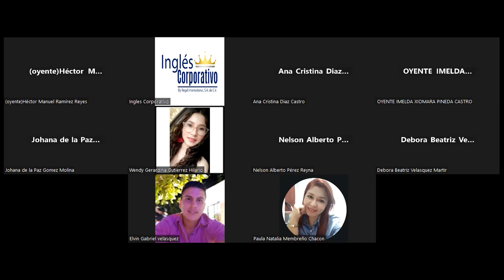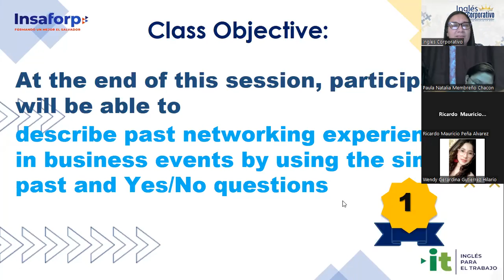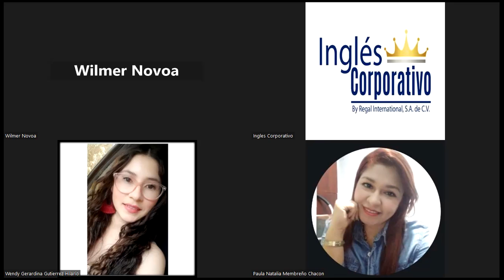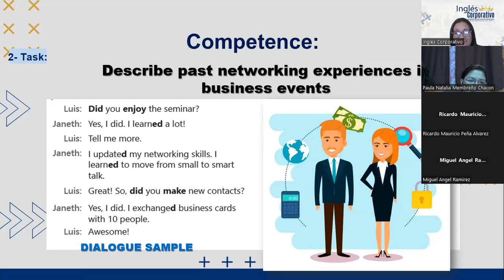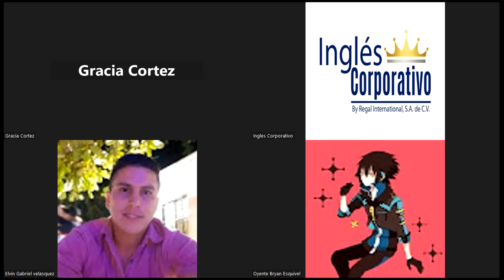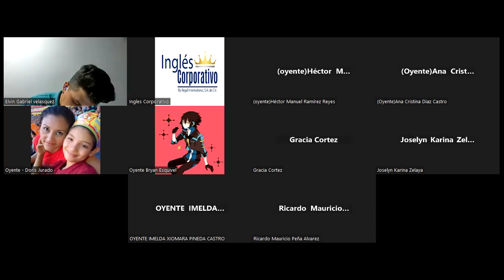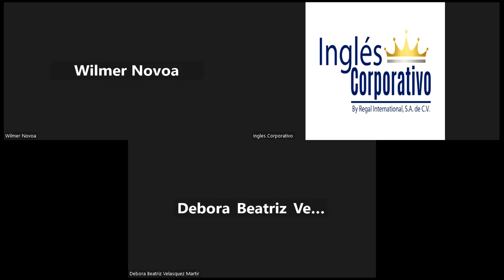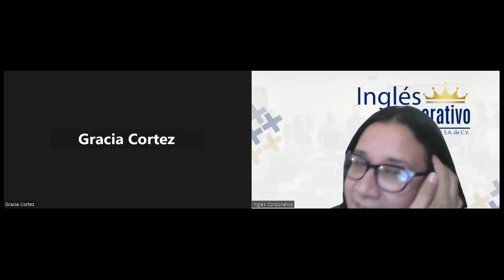SESION 8- 22-11-2023-IC29750-0024-2023-PORTILLO-SIMPLE PAST STATEMENTS AND YES-NO QUESTIONS